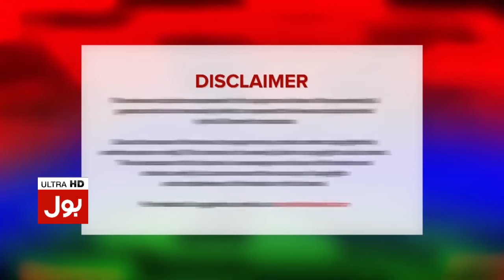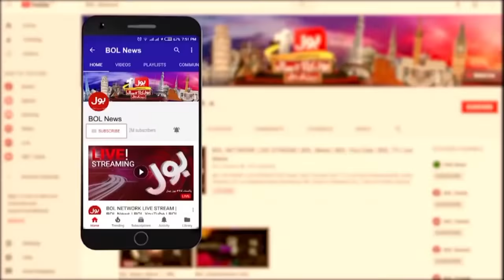Imran Khan Ka Bayan Unhi kay khilaf? | Faisal Vawda Disqualified | Tabdeeli with Ameer Abbas